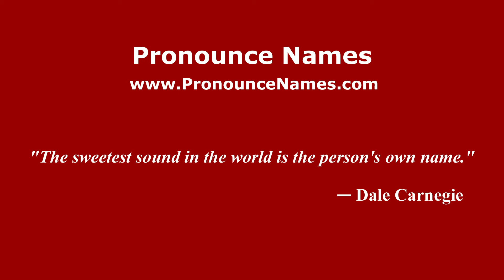How to pronounce Sungai Serayu (Indonesia/Indonesian) - PronounceNames.com